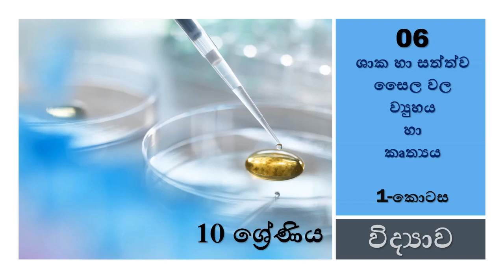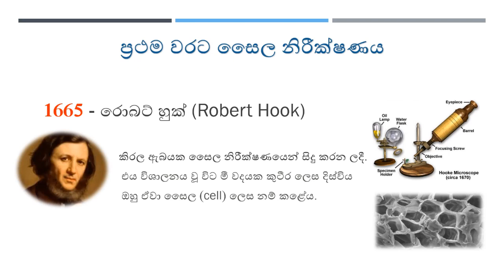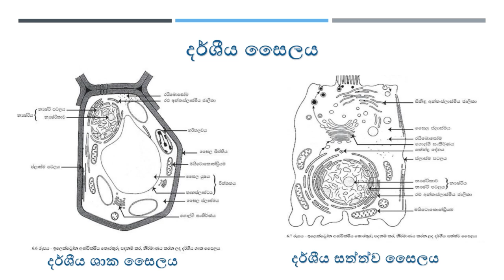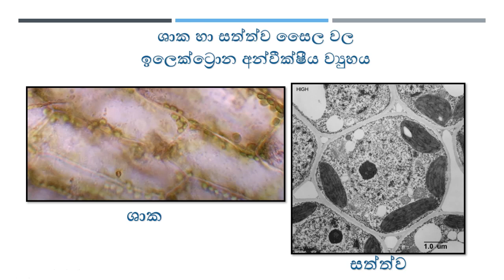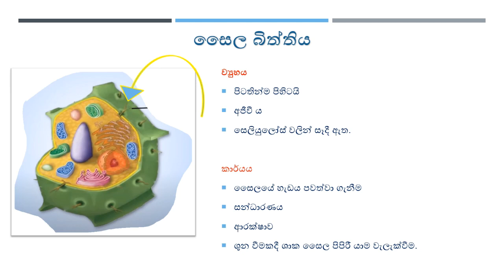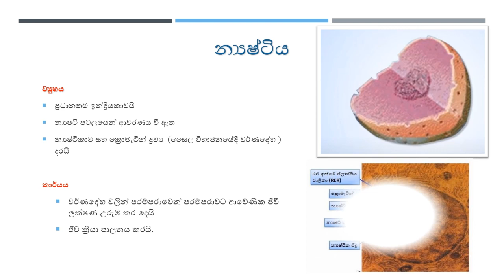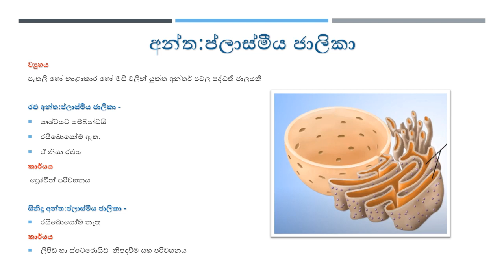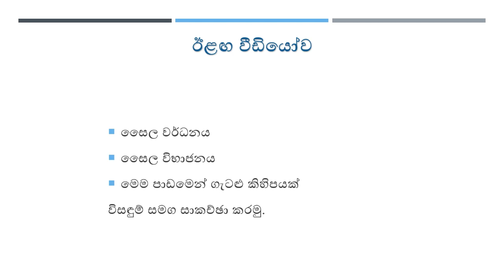SCIENCE-Grade 10 - ශාක හා සත්ත්ව සෛලවල ව්‍යුහය හා කෘත්‍යය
10 වන  ශ්‍රේණියේ විද්‍යාව විෂයය නිර්දේශයේ 6 වන ඒකකයේ එන මෙම පාඩම පරිශීලනය කිරීමෙන් දරුවන්ට සෛලවල ව්‍යුහය හා කෘත්‍යය පිළිබඳව පැහැදිලි අවබෝධයක්  ලැබෙනු ඇත.